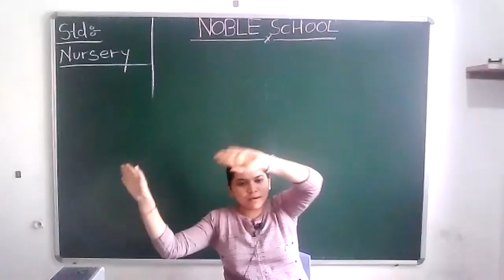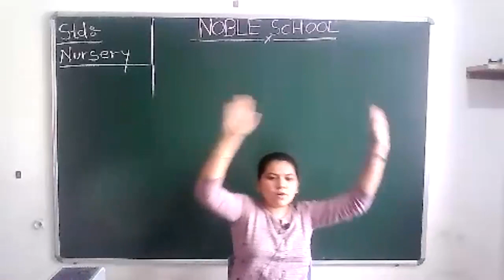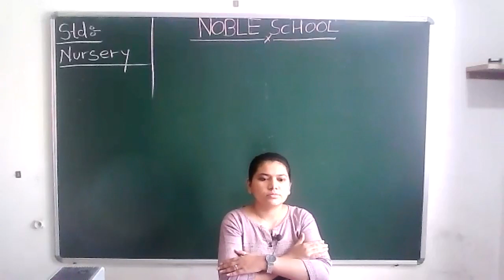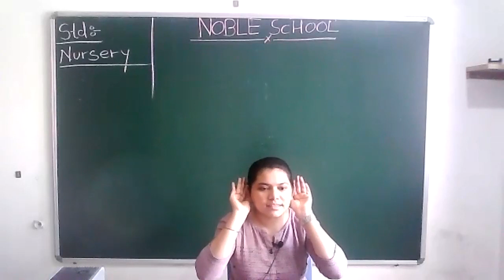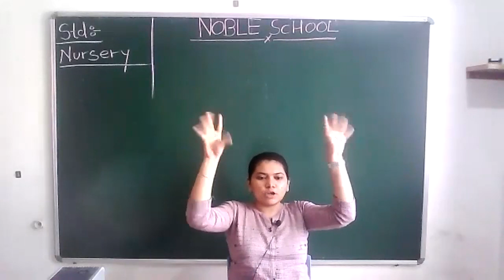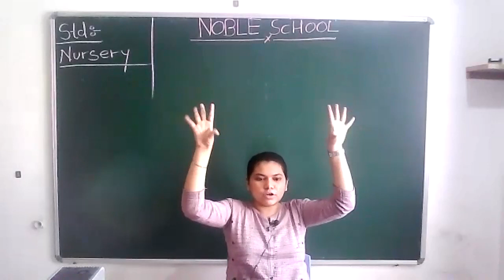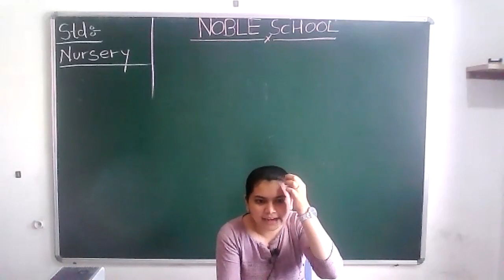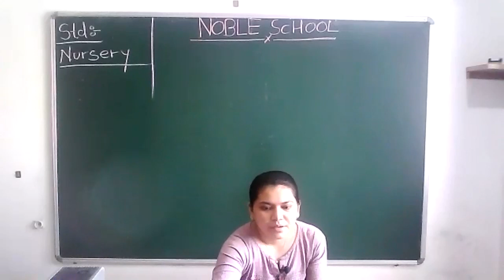STD NURSERY G K LIVE LEC 05 08 2021 ENGLISH MEDIUM